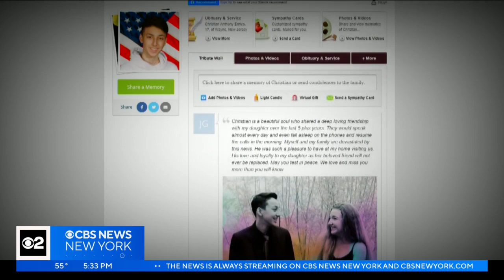NJ high school students killed in crash over spring break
A cold emptiness hung over Wayne Hills High School as students mourned the deaths of beloved classmates, CBS2's Christina Fan reports.